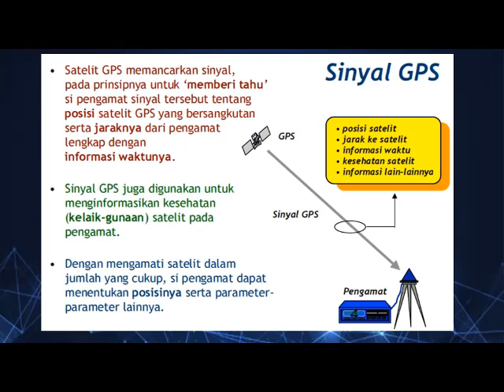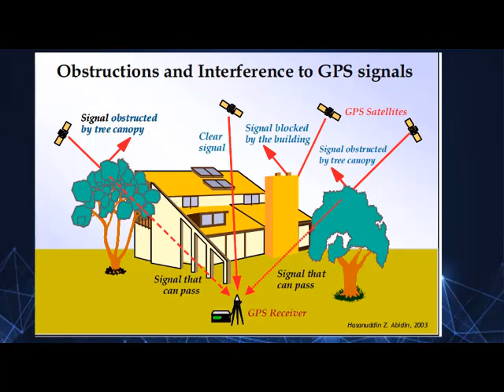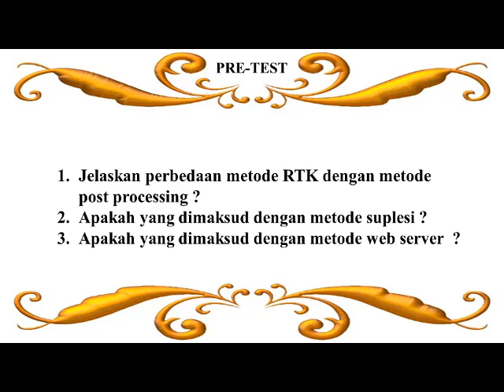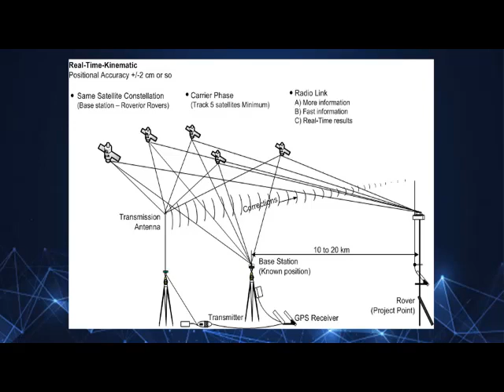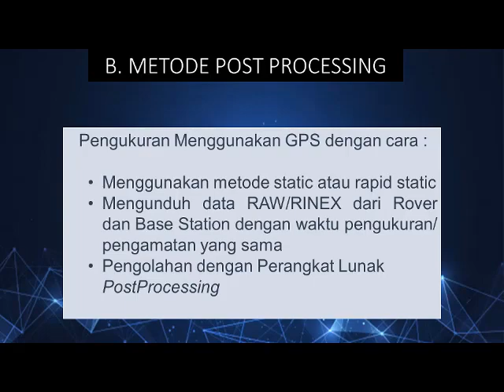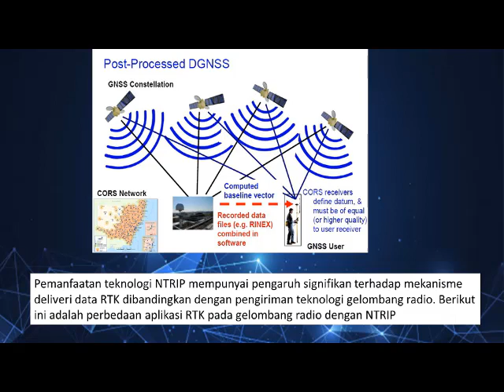Pengenalan GPS, metode RTK, Post Processing dan infrastruktur CORS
Penjelasan materi tentang pengenalan GPS, metode pengukuran dg RTK dan Infrastruktur GPS CORS di BPN